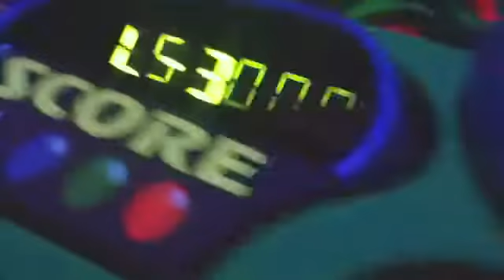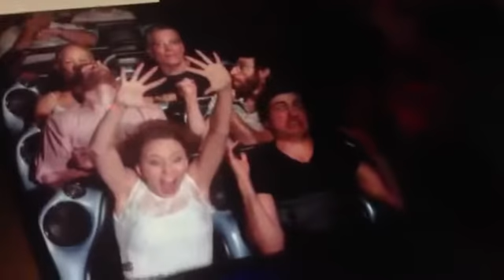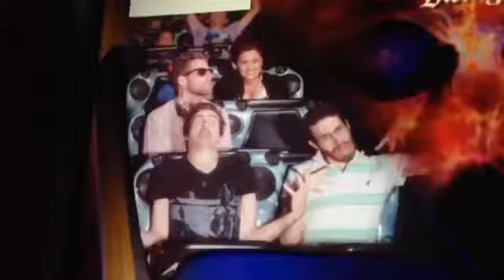Special Day At Disney!